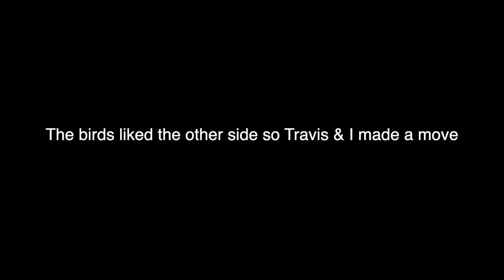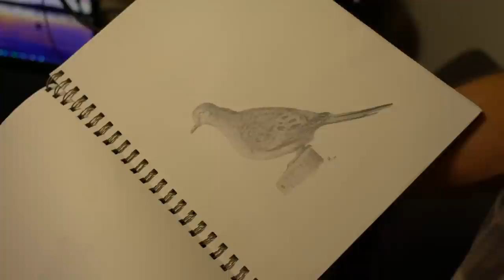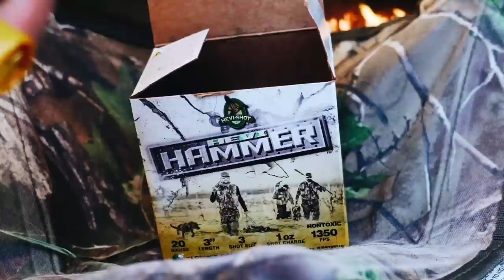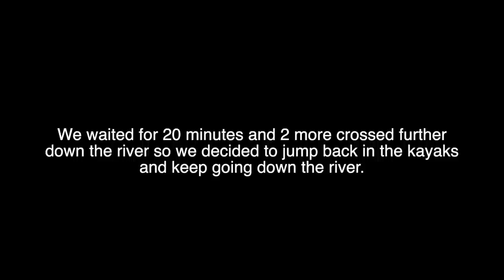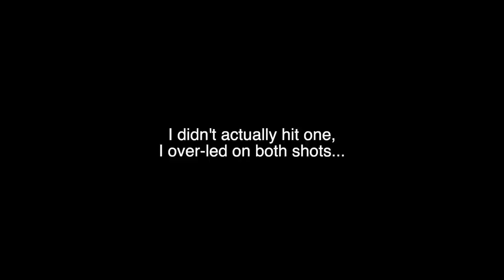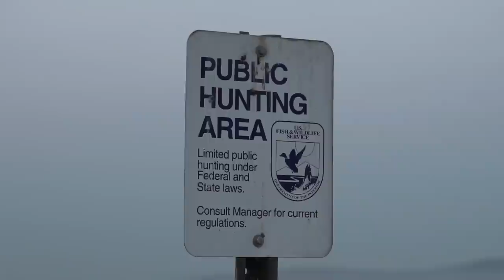MVM Duck Hunting 8: Lethal Intentions - FULL MOVIE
From Nebraska prairies, to Northern California mountains, to Kayak duck hunting on the River, this movie has it all.